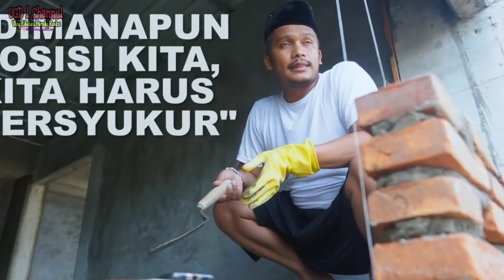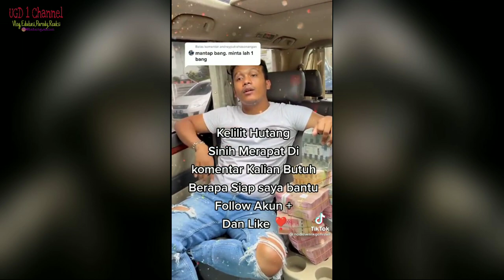NODIEWAKGENK AFILIATOR MASIH MENGHILANG SAMPAI DETIK INI - DI ACEH KAH, SAMPAI GANTI NAMA YOUTUBE?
Video buat edukasi masyarakat tentang penipuuan online lainnya

kemanakah nodiewakgenk skrg

bani kangkung rebus
member mlm bani kangkung
eifil bergoyang
menara eifil bergoyang
member mlm halu
seminar mlm halu
pamer uang panen duet panen duit
pamer motor pamer mobil
beli ninja hasil gabung mlm
menjebak orang ke seminar
seminar kapal pesiar
skema piramida piramid scheme
penipuan ponzi
penipuan investasi
pinjol ilegal
loker palsu modus loker modus investasi
modus umrah umroh
dijebak member mlm
penipuan lowongan kerja
lowongan kerja palsu
makan kangkung rebus
multi level marketing
oknum mlm
investasi bodong investasi ilegal
pinjol ilegal entitas ilegal
ora umum